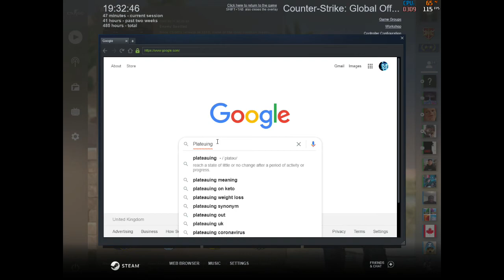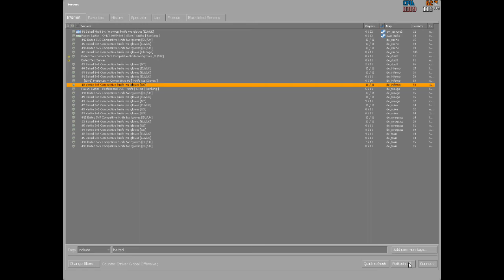EZ 1V1 + Carry